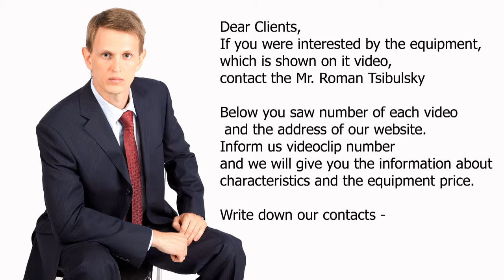Line for pouring and packing of penicillinic vials. Video 187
Automatic transfer line for pouring and packing of penicillinic vials. Various pickings under the order.

Skype: RomanTsibulsky